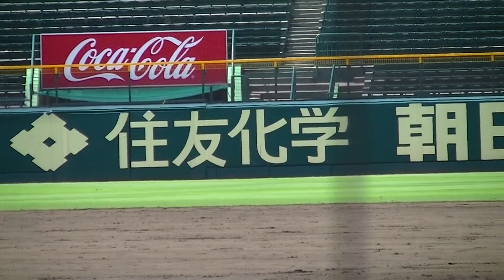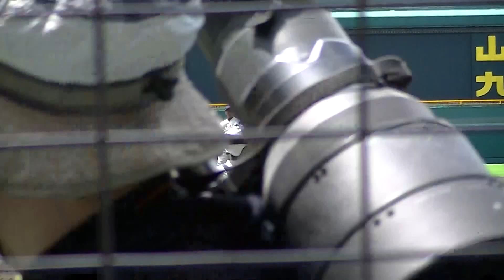【甲子園練習】神戸国際大附（兵庫）『第９９回全国高校野球選手権大会』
３年ぶり２回目の出場。